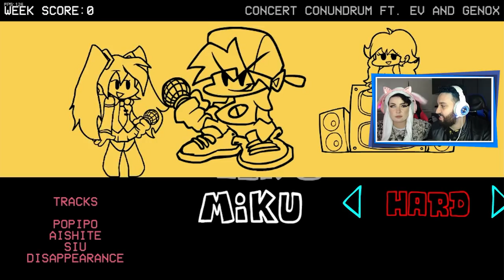FUI HUMILHADO PELA HATSUNE MIKU! 😱 | Friday Night Funkin': VS Hatsune Miku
[ MEU SETUP ]

2 Memórias Corsair Vengeance LPX, 8GB, 2400MHz, DDR4, CL16

[ CRÉDITOS ]